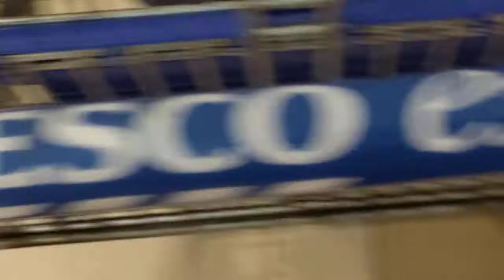Tesco Extra Trolley Wheels are different!!!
Dylan talks how the wheel on the trolleys at Tesco Extra in Pulau Pinang differs from the wheel on the tolleys at Gelugor and Tanjung Tokong.